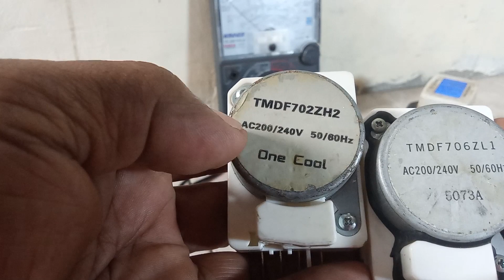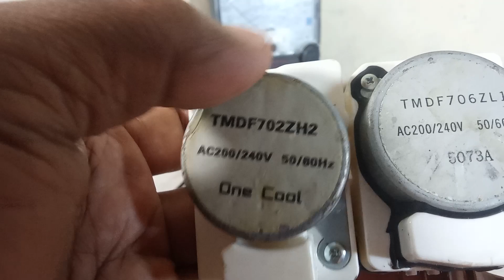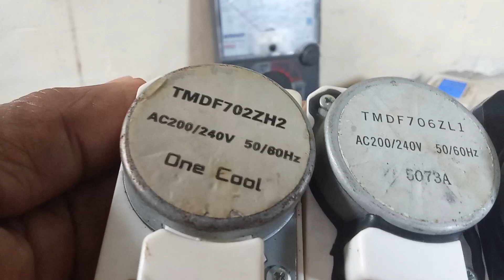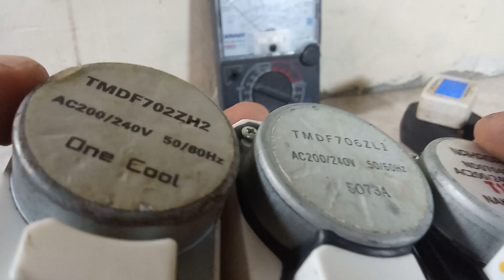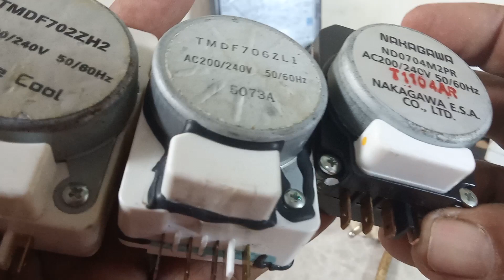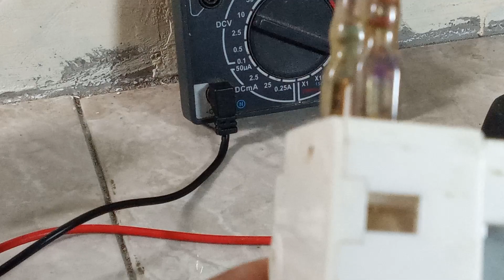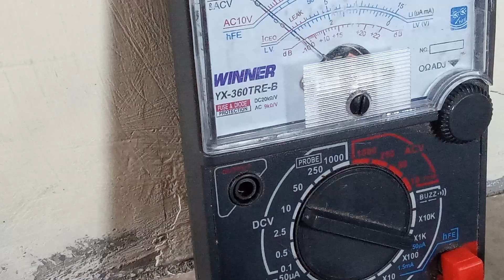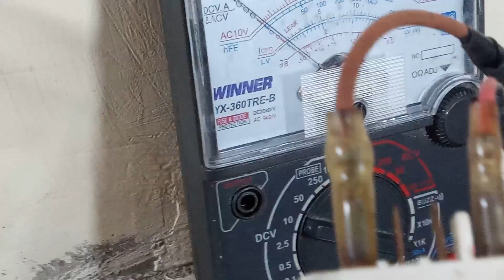CEK TIMER KULKAS 2 PINTU ( 1 - 4 ) # SUBSCRIBE # LIKE .